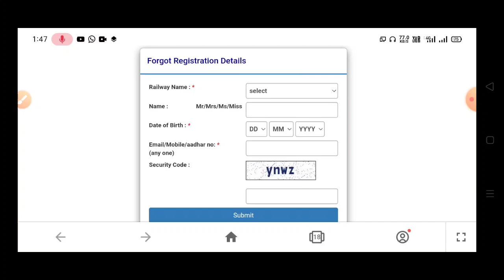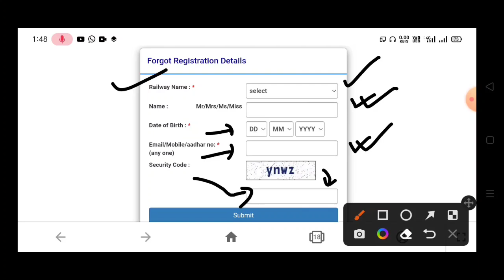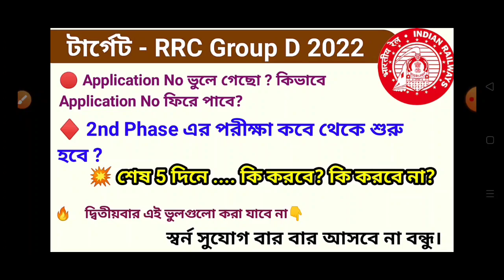শেষ 5 দিনে কি করবে আর কি করবে না ? টার্গের -RRC Group D | 2nd Phase এর পরীক্ষা কবে শুরু হবে ?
💥 For all competitive exams.  We have made some notes which will help you to score well in the exam.  Below is the link to download all notes.👇

🔴 For RRC Group D 2022

1) Physics 1350 Previous Year MCQ Chapter Wise (সম্পূর্ণ বাংলায় অধ্যায় ভিত্তিক) + free 1500+ MCQ General Science | NCERT প্যাটার্ন

2) Chemistry 1350 Previous Year MCQ Chapter Wise (সম্পূর্ণ বাংলায় অধ্যায় ভিত্তিক)

3) Biology 1100 Previous Year MCQ Chapter Wise (সম্পূর্ণ বাংলায় অধ্যায় ভিত্তিক)

4) Static GK 2500 MCQ Previous Year MCQ Chapter Wise (সম্পূর্ণ বাংলায় অধ্যায় ভিত্তিক)

💥💥 For WBCS | WBP | KP | Excise | Group C | Group D | & Others All Competitive Exam

1) Static GK 2500 MCQ Previous Year MCQ Chapter Wise (সম্পূর্ণ বাংলায় টপিক ভিত্তিক)

2) 1500 General Awareness | MCQ জিকে | যে কোন পরীক্ষার জন্য জিকে ব্রহ্মাস্ত্র | Most Important & Expected GK

3) 500 টি গুরুত্বপূর্ণ MCQ রেল গ্রুপ ডি পরীক্ষার জন্য | General Awareness & General Science | Railway Types Question | Science Numerical MCQ

4) 500 Special GK  (200 MCQ History + 200 MCQ Geography + 100 MCQ ভারতীয় সংবিধান) |

5) 1500+ MCQ General Science | সাধারণ বিজ্ঞান | NCERT প্যাটার্ন | কমনযোগ্য প্রশ্নের সংগ্রহ | সায়েন্সের অংক |